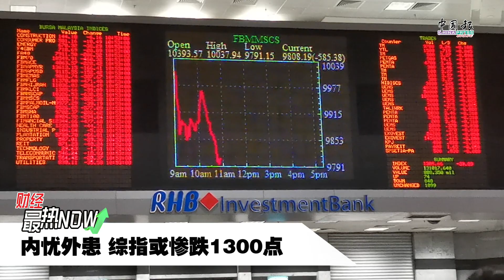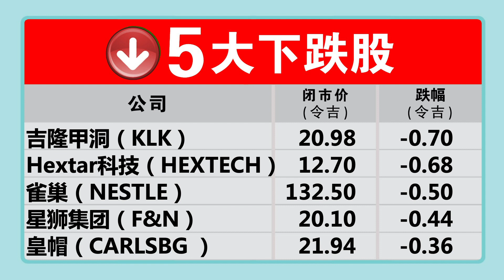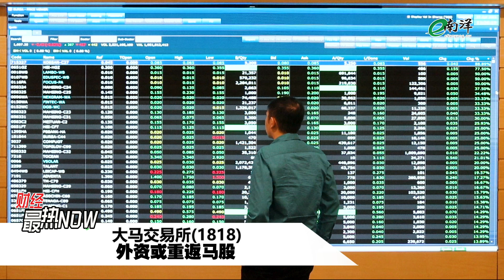【财经最热NOW】11月1日｜2023年大马员工薪金料涨2.2%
人力资源顾问机构：大马明年薪资料有高增长

今日其他重点财经新闻：
外患严峻+大选变数 综指最糟可跌向1300点
调查：国行本周四料再升息25基点

【行家论股】今日分享的3个股项：
1.大马交易所（BURSA）
2.亿钢控股（ECONBHD）
3.金群利集团（MATRIX）